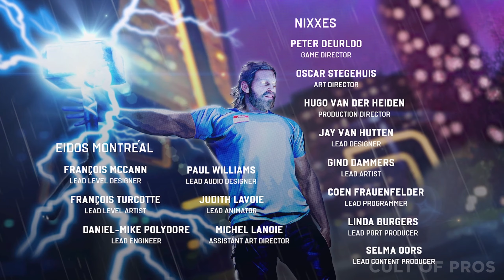MODOK DEFEATED - MARVEL'S AVENGERS Gameplay Walkthrough [1440p 60FPS PC] No Commentary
MARVEL'S AVENGERS Gameplay Walkthrough includes a Review, Intro and Campaign Missions for PC.

Marvel's Avengers is a 2020 action role-playing brawler video game developed by Crystal Dynamics and published by Square Enix's European subsidiary. Based on the Marvel Comics superhero team the Avengers, the game is mainly inspired by the Marvel Cinematic Universe's iteration of the group, but also incorporates elements from the team's long-running comic book mythology.

The plot follows Inhuman teenager Kamala Khan, who gains superpowers during A-Day, a celebratory day for the Avengers, which ends in tragedy following a terrorist attack. Blamed for the disaster, the Avengers disband, and allow science corporation A.I.M. to take their place. Five years later, when A.I.M. threatens to eliminate all superpowered individuals, Kamala embarks on a quest to reassemble Earth's Mightiest Heroes to combat this new enemy.

PC SPEC:
● Antec Gold Pro SMPS 80 Plus Gold 750
● SSD Gigabyte 240GB m.2 (system disk)
● HDD 1TB Black  WD 7200rpm (for games)
● HDD 1TB  Seagate barracuda 7200rpm (for videos/data/programs)
● Corsair Vengeance  DDR4 2400mhz 16gb
● Asus H110 CS
● MSI GTX 1060 Gaming X 6Gb
● INTEL CORE i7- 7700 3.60 Ghz
● Corsair Cooling Hydro H45
● be quiet! BG002 Silent Base 800